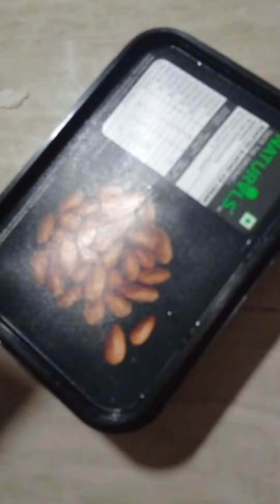कांचन ताई भट (सुधीर भट यांच्या पत्नी) यांची आणि माझी भेट झाली 👍😀🥰@सुधीर भट@anitapunekar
@सुधीर भट@कांचन भट . नाट्यनिर्माते सुधीर भट यांच्या पत्नीची ग्रेट भेट 🙏👍❤️@अनिता पुणेकर.